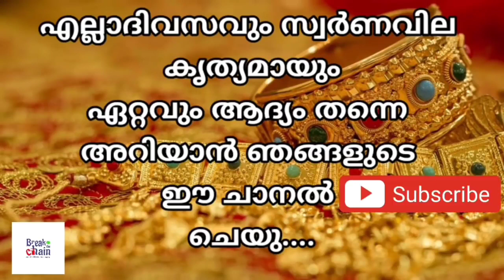today goldrate/ഇന്നത്തെ സ്വർണ്ണ വില /24/11/2021/ kerala gold price today/kerala gold rate today/